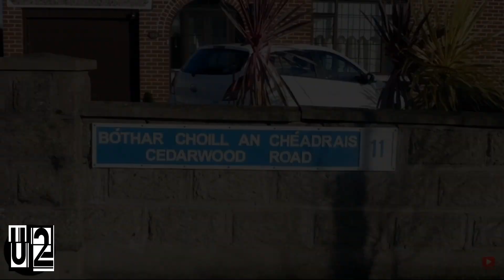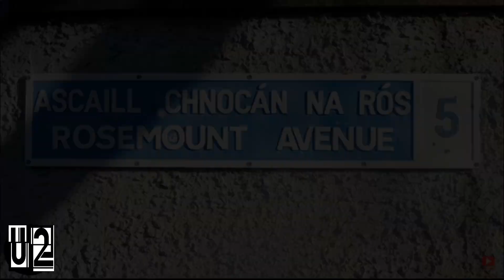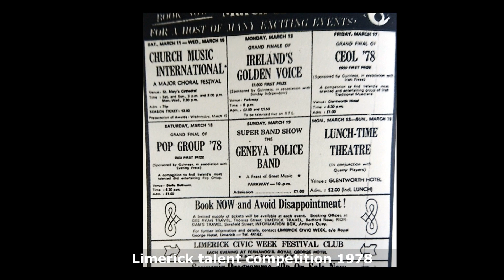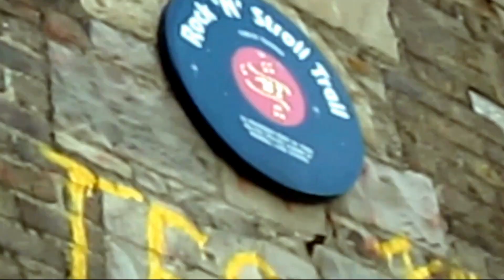U2 Sites in Dublin (Childhood homes, school, studio, etc.) Documentary & Biography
In this video:

00:37 Bono's childhood home and family photos
01:43 Larry's childhood home and family photos
02:29 Edge's childhood home and family photos
03:07 Adam's childhood home and family photos
03:39 Mount Temple School
04:15 First releases and first Tv appearance as U2
04:55 Bonavox hearing aid shop in Downtown Dublin
05:04 Windmill Lane Recording Studio (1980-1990)